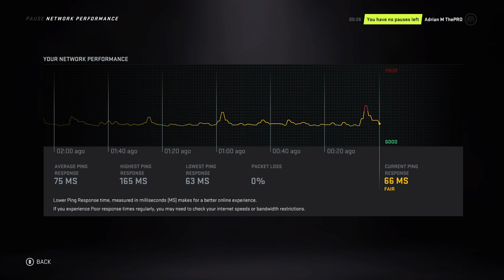NHL 21 No Commentary Gameplay - 24/7 Video Game - 247VIDEOGAME.COM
24/7 Video Game - All of the best video games all of the time.  Watch no commentary gaming videos live on Twitch or on demand on Youtube.

• Social Media/Follow